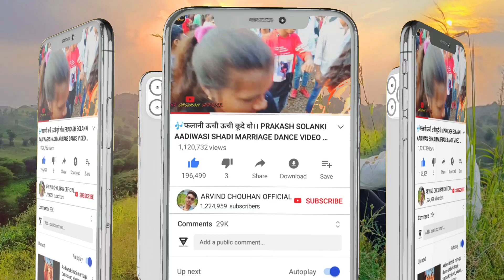अपनी घानी जुड़ी जानू।।Aapni ghani judi jaanu।। Anil piplaj Aadiwasi shadi marriage dance video 2022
🎶रातलो लहंगो गला मा रुमाल।।मार मैडम देखाये।। Anil piplaj Aadiwasi shadi marriage dance video 2022

🎶Song://
🎤Singer://